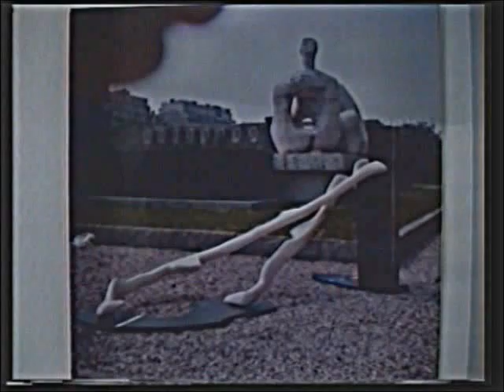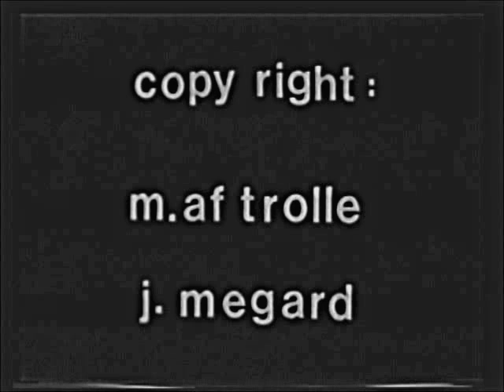Jean Mégard dans son atelier d'Aix en Provence en 1984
Artiste complet, Jean Mégard, exposa ces céramiques  à la galerie Mai et à la galerie La Roue avec Elisabeth Joulia et Valentine Schlegel. Il travailla en collaboration avec Claude Viseux et Pierre Soulages. Peintre, il côtoya Klein, Hartung, Messagier, Poliakoff, Zao Wou-Ki ... et enfin sculpteur il fut l'ami de César, d'Arman et fut l'élève d'Ossip Zadkine et de Léopold Kretz. On ne découvre pas des artistes de cette dimension, on ne fait que les redécouvrir.

copyright : Marika Af Trolle et Jean Mégard